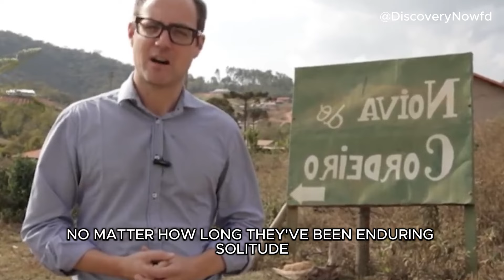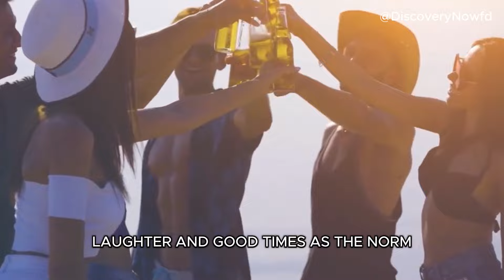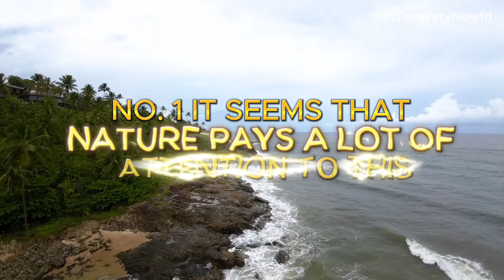12 Taboos in Brazil and Weird Things That Shocked the Whole World !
Prepare to be amazed by uncovering the 12 taboos that shocked Brazil and left the world astonished! In this video, we delve into the fascinating and lesser-known aspects of Brazilian culture, revealing surprising customs and practices that defy expectations. Join us as we explore these intriguing topics that have captivated global attention.

Time Stamp